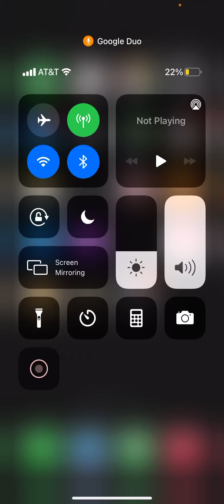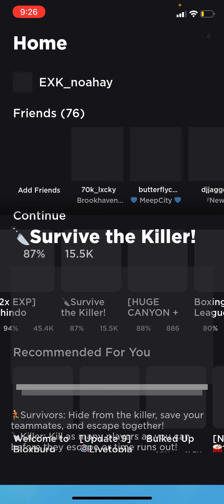June 25, 2021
It to long lol